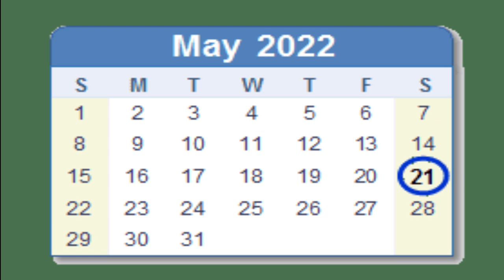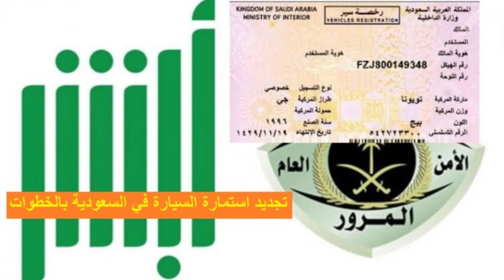21 May 2022 | Saudi Arabia | Saturday Online News Hindi | Gulf Life Hindi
In This Latest Video Watch : 21 May 2022 | Saudi Arabia | Saturday Online News Hindi | Gulf Life Hindi.

Shukriya!!!

Shukriya!